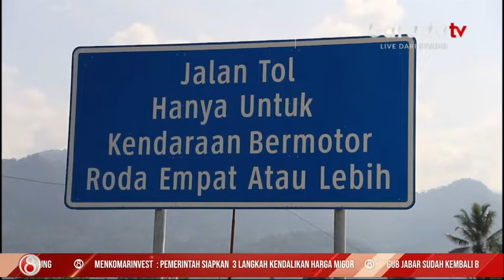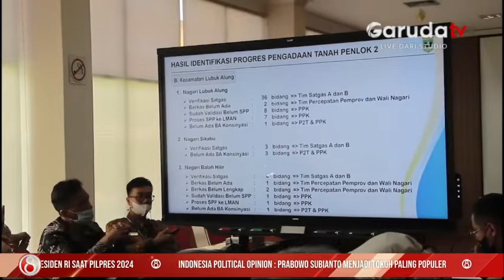Pembebasan Lahan Tol Padang - Pekanbaru Seksi 1 Ditargetkan Tuntas Juli 2022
Pembebasan lahan untuk proyek jalan tol padang-pekanbaru seksi satu ruas padang-sicincin sepanjang 36 koma enam kilometer ditargetkan akan rampung pada bulan juli mendatang. di tengah progres dalam pembebasan lahan yang hingga kini masih terus berjalan.c